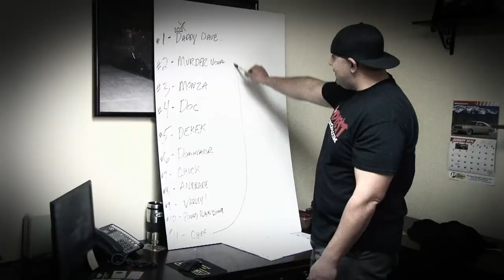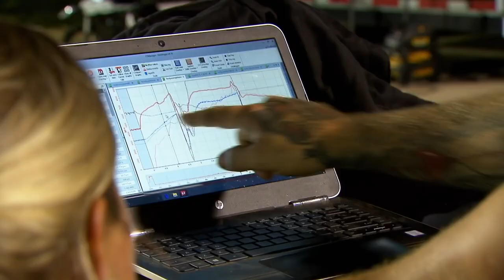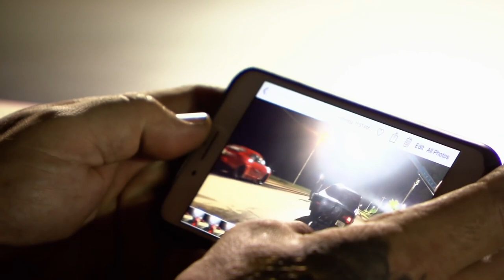Your Top 3 Favourite Street Outlaws Moments Of 2022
Joy, heartbreak and drama are all part of the recipe of Street Outlaws. Here are the three most viewed moments from 2022.